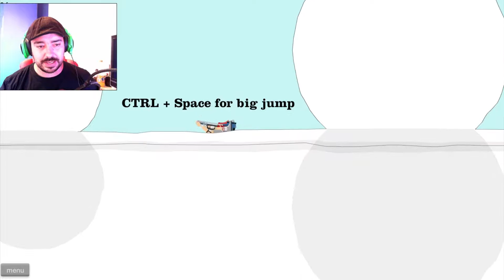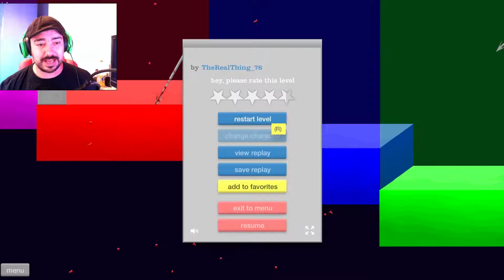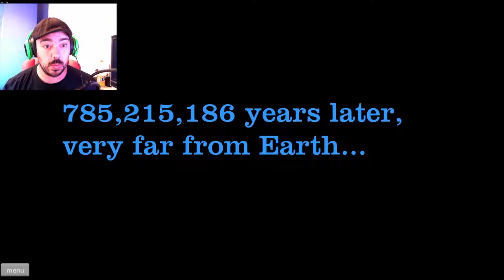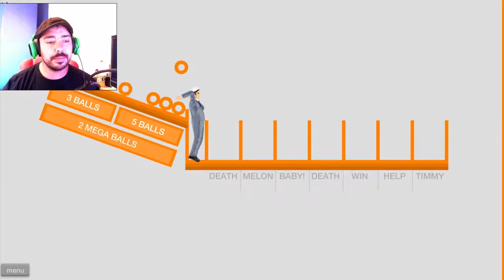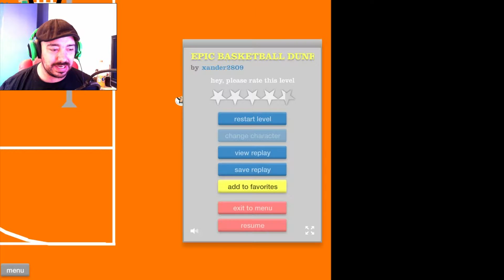Happy Wheels Highlights #23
Time for Happy Wheels! it's been a while so hope you enjoy!